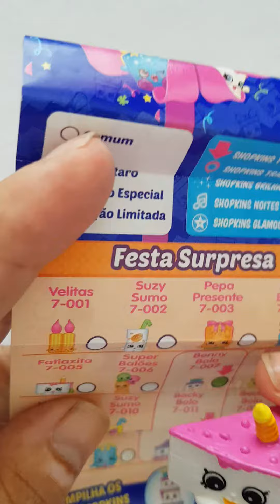Abrindo Shopskins 2